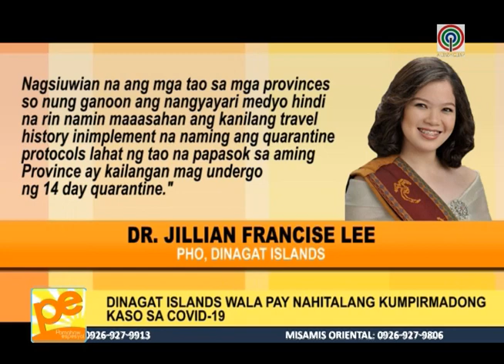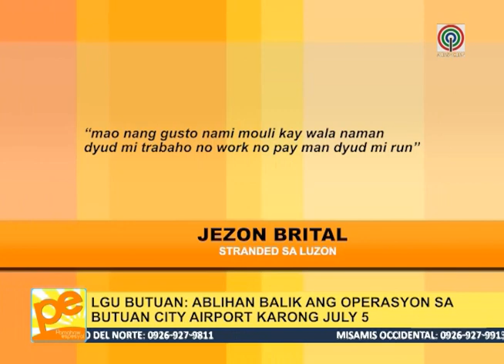Pamahaw Espesyal - July 2, 2020